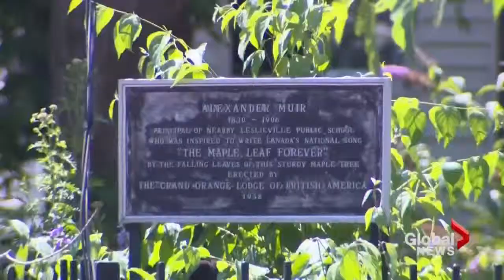Eastern storm clean-up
Sat, Jul 20: Sat, Jul 20: The clean-up has begun in Southern Ontario and Quebec where a severe storm struck. One person was killed in a community east of Montreal. At one point, the winds were so strong, cars were overturned, trees went down and more than half a million people were left in the dark. Today, crews are trying to get electricity back on for the thousands who are still without power. Sean o'Shea reports.